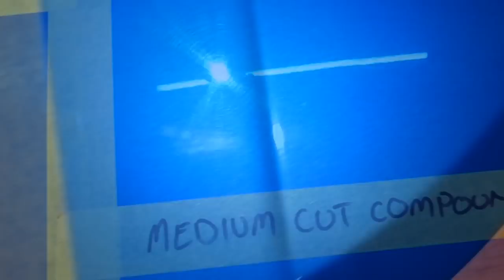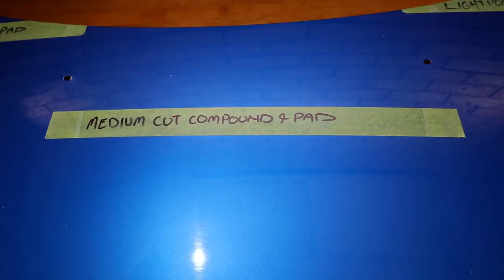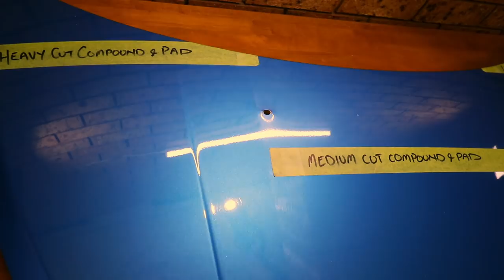How To Machine Polish Car Paint - A Guide For Beginners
Products used in video or recommended:
🇺🇸U.S.A. 🇨🇦Canada 🇪🇺Europe Links:
Machine Polisher & Pad Kit
Pro Machine & Pad kit Kit
Coarse Compound
Medium Compound
Light Polish
Cutting, Medium & Polishing Pad Set
Defect Spotting Light
IPA Wipe
Microffiber Cloths

🎧 Music tracks in order of play:
Satin Sugar by Huma-Huma
Where She Walks by Everet Almond
Let's Do It by Topher Mohr and Alex Elena
Erykah by Otis McDonald
Darling Ranch by Jingle Punks